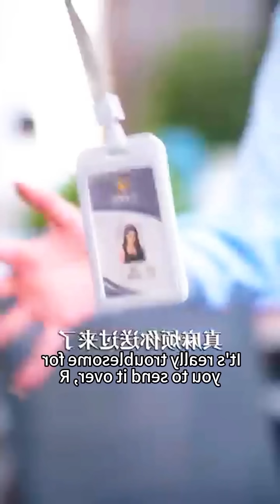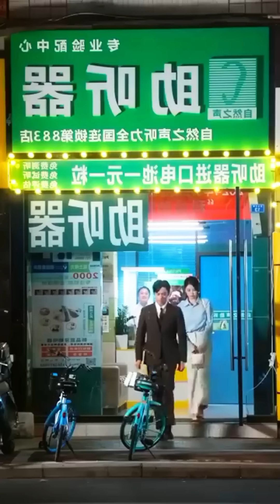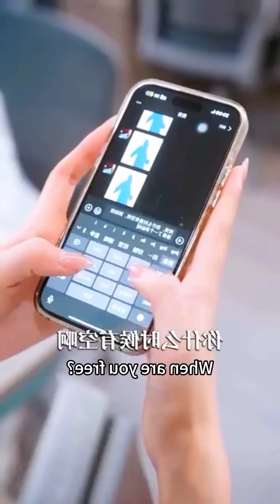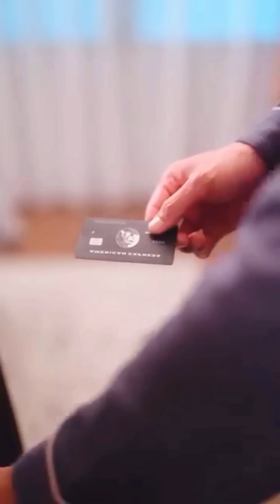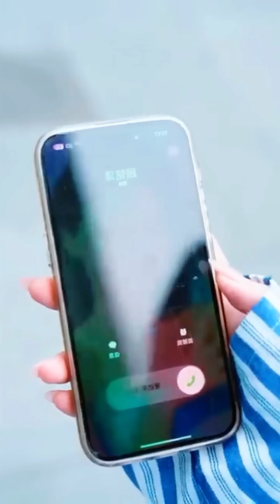🔥Billionaire CEO Fall In Love With His Employee😍After OneNight Stand💗Korean CDrama MovieExplainHindi